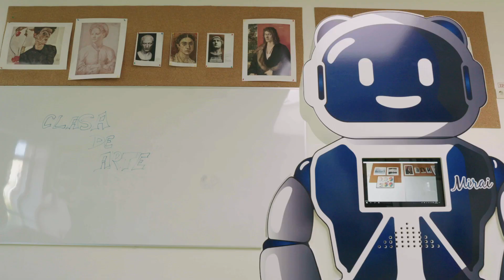Robotul Mirai, soluția pentru lecțiile online propusă de un inventator român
Robotul Mirai a fost dezvoltat de un inventator român, Cristian Lacraru, și este soluția modernă care i-ar putea ajuta pe profesorii români să predea chiar din clase, exact ca la orele normale, doar că elevii vor privi de pe ecranele calculatoarelor.